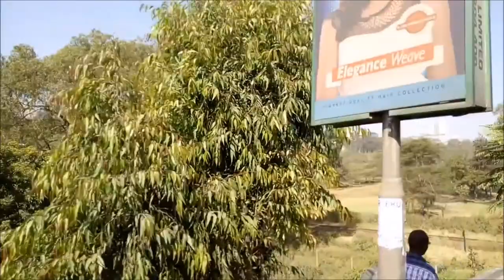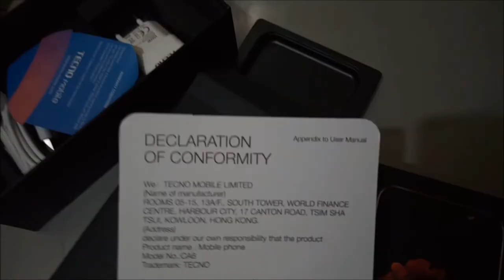Tecno Camon CM Video Shots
The Tecno Camon CM shoots videos in 720p format. Here are a few shots of Nairobi city taken by Tecno Camon CM.

Video Zoom up to 4X

The Tecno Camon CM, What’s All The Hype About

Tecno Camon CM Specifications

16GB Storage

2GB RAM

1.3 GHz Quad-Core Processor

5.7-inch display size

1440 X 720 resolution

3000 mAh Battery